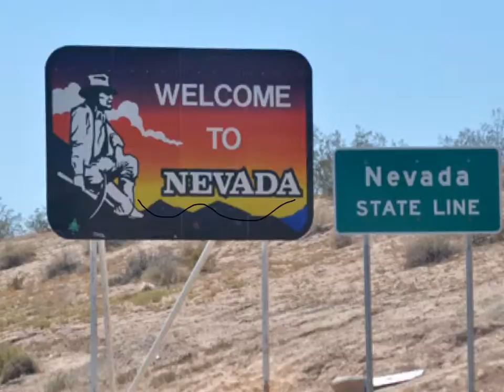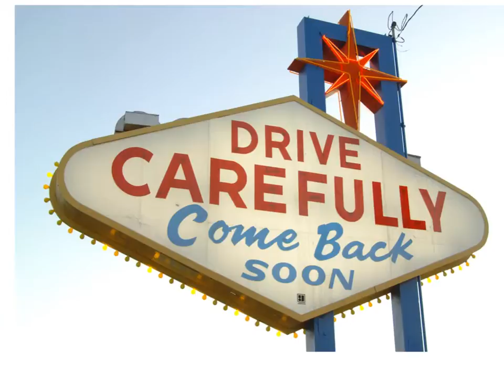My Summer Story - DD (05)